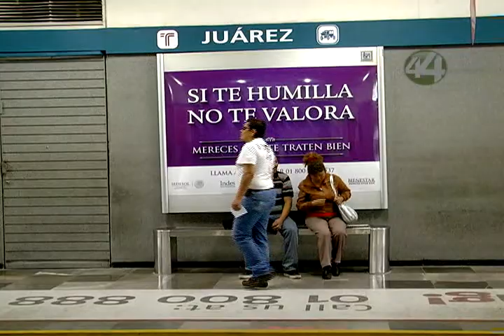Señal Informativa: Tren eléctrico urbano celebra su 25 aniversario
Celebra el Tren Eléctrico Urbano sus 25 años de vida con 39
actividades de música, danza y artes visuales.